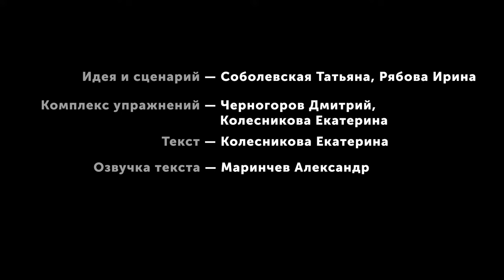Динамическая физкультминутка. Комплекс упражнений № 1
Физкультминутка 1 для детей с динамическими упражнениями для снятия напряжения мышц туловища.